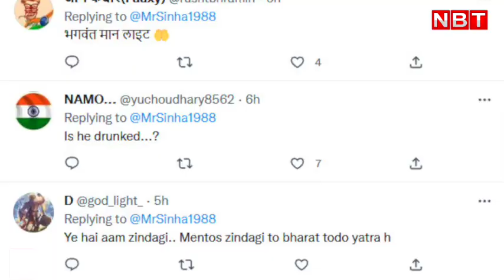Haryana पहुंची Bharat Jodo Yatra में Selfie ले रहा था Congress Worker, Rahul Gandhi क्यों हुए Angry?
राहुल गांधी की भारत जोड़ो यात्रा बुधवार को हरियाणा पहुंची. इस बीच सोशल मीडिया पर एक वीडियो बहुत तेजी से वायरल हो रहा है। दरअसल कांग्रेस का एक कार्यकर्ता राहुल के साथ सेल्फी लेने की कोशिश करता है। उसी वक्त राहुल किसी और के साथ दूसरे कैमरे में फोटो खिंचवा रहे होते हैं। राहुल को सेल्फी लेते कार्यकर्ता पर गुस्सा आ जाता है। राहुल ने उसका हाथ पकड़ा और जोर से झटक दिया। कार्यकर्ता अपना हाथ छुड़ाने की कोशिश करता है लेकिन राहुल उसका हाथ जोर पर पकड़े रखते हैं। राहुल की नाराजगी की वजह का पता नहीं चल पाया है।